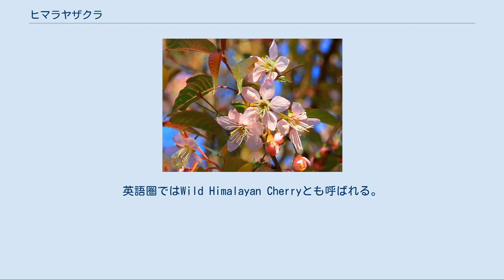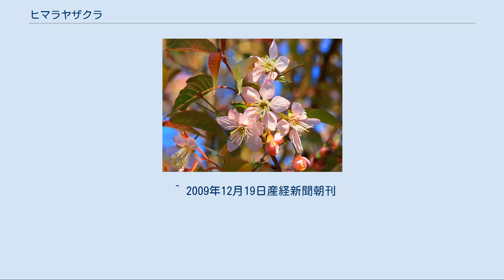ヒマラヤザクラ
ヒマラヤザクラ(ヒマラヤ桜 学名:Prunus cerasoides)はバラ科サクラ属の樹木。
桜の野生種の一つ。
英語圏ではWild Himalayan Cherryとも呼ばれる。
東アジアに見られる落葉性の樹木である。
ヒマラヤが起源と考えられており、インドのヒマーチャル・プラデーシュから中国南西部、ビルマなどに見られる。
海抜1200mから2400mの高山の森に生える。
また、サクラ自体もヒマラヤ近辺が原産と考えられている。
 ヒマラヤザクラは高木であり、大きなものでは30m程度に育つ。
 花は11月から12月の冬に咲く。
花は雌雄両性であり、桃色から白色の色をしている。
 滑らかな樹皮をしており、卵形の実をつける。
実は黄色から赤に変わっていく。
 花がないときはつややかな樹皮と、高さ、ぎざぎざの葉によって特徴付けられる。
 この木は良く乾いた水を含みやすいローム層の土壌で広く生息している。
土は石灰を含んでいるとより育ちやすいが、あまりに多く石灰を含むとクロロシスを起こす。
開けた、日当たりの良い安全な場所を好む。
多くの派生種のように、浅く根を張っており、根が破損すると吸枝を出す。
また、ナラタケ科のキノコに感染しやすい 種子は発芽に2~3ヶ月間の冷たい層化が必要であり、冬の早い時期につめたい土に埋めると発芽しやすい。
発芽までにとても時間がかかり、場合によっては18ヶ月以上かかってようやく発芽するものもある。
 果実は15mm程度に育つ。
生で食べることも料理することも可能である。
種も生食可能で、料理にも使われる。
 また、幹からガムを得ることができる。
ガムのトラガカントの代用品として使われている。
 食用以外では実や葉が濃い緑色の染料になる。
また、ネックレスやロザリオの製作に種を使用することがある。
木は堅く強く、香りが良く、長持ちするために材木としても好まれており、枝を杖として使用することもある。
 日本にはネパール王室のビレンドラ元国王から贈られたものが熱海市の静岡県立熱海高等学校の法面に植樹されている。
これは1967年、東京大学に留学していたビレンドラ皇太子に日本の熱海の植物友の会が桜と梅の種を献上し、その返礼として贈られたものである。
このほか豊橋市の普門寺、品川区立弁天通公園（荏原町）、戸越公園、大阪府吹田市南高浜町の川園緑道などにも存在する。
 そのほか二酸化炭素や窒素酸化物の吸収率が高い（二酸化炭素はソメイヨシノの約5倍）とされ、地球温暖化対策の材料の一つとして注目されている。
 ただし、高山に慣れた特性から、日本の高温多湿の気候風土にはなじみにくく、世話が必要になる。
 ^ 2009年12月19日産経新聞朝刊